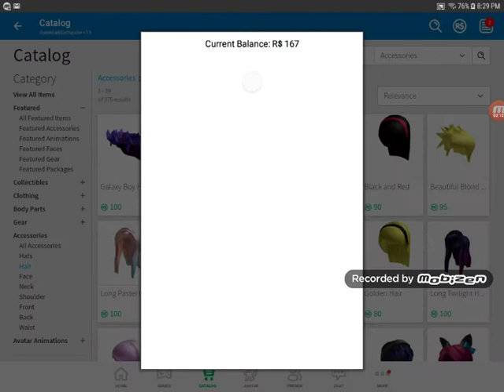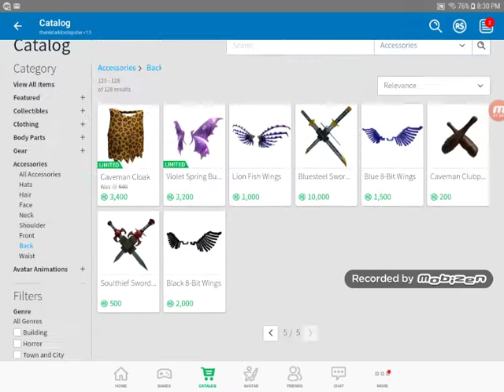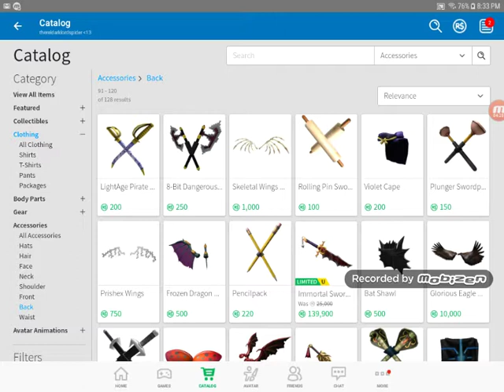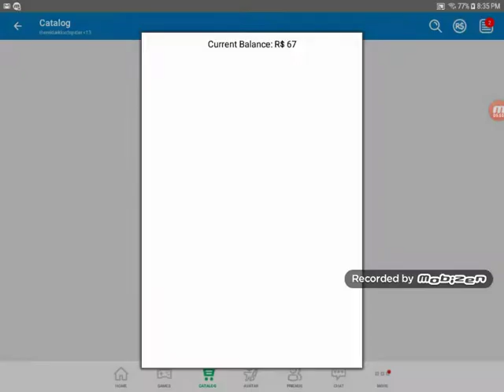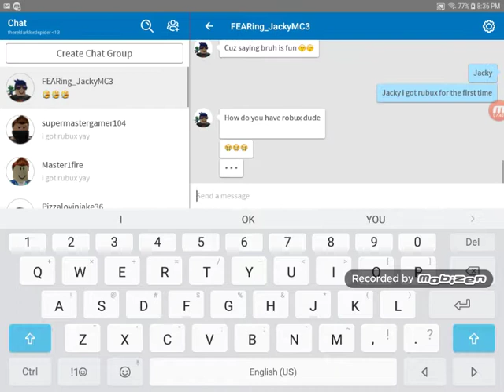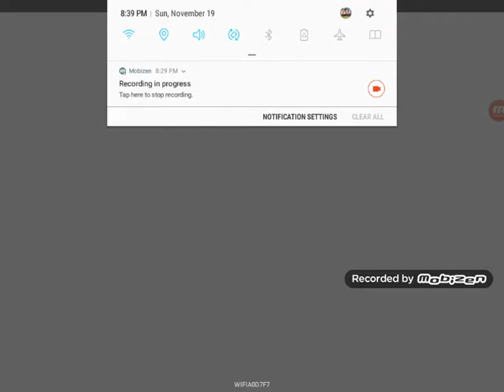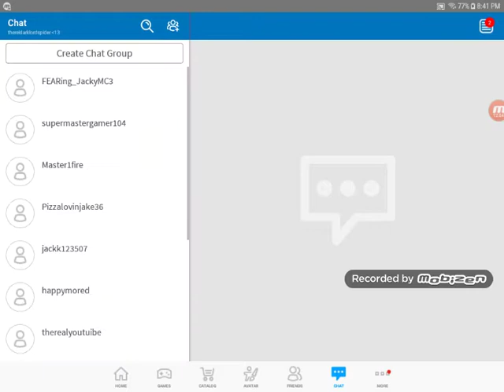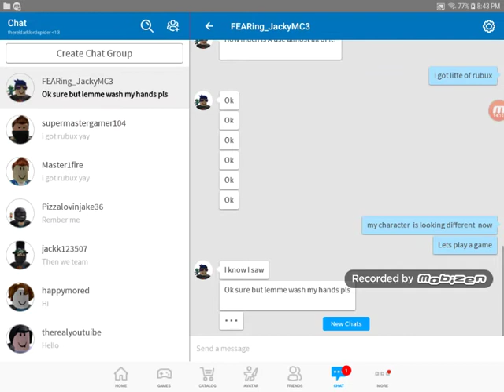i have rubux for the first time